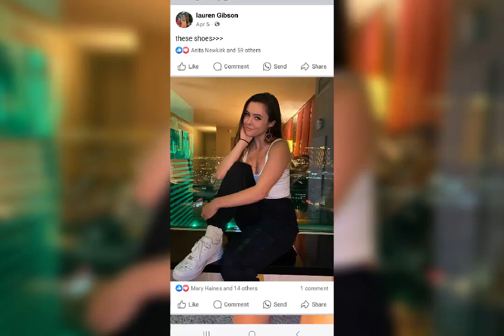I'M Burning My Stinking Sneakers 🔥🔥🔥🔥🔥🔥🔥🔥🔥🔥🔥🔥🔥🔥🔥🔥🔥🔥🔥🔥🔥🔥🔥🔥🔥🔥🔥🔥🔥🔥🔥🔥🔥🔥🔥🔥🔥🔥🔥🔥🔥🔥🔥🔥🔥🔥🔥🔥🔥🔥🔥🔥🔥🔥🔥🔥🔥🔥🔥🔥🔥🔥🔥🔥🔥🔥🔥